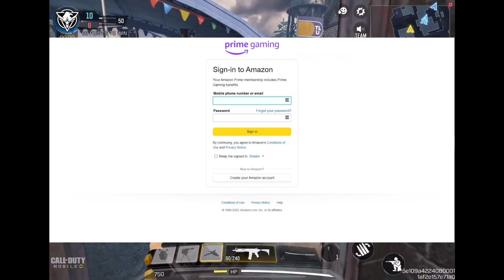12 October 2023 COD Mobile Free Redeem Code|CODM Redemption Redeem Code 2023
HOW TO UNLOCK NEW REWARDS AT  Call Of Duty Mobile Season Ten
FREE CRATES IN SEASON TEN CALL OF DUTY MOBILE
BATTLE PASS/CRATES/LUCKYBOX

Working Redeem Code for Call of Duty January 2023
New call of duty redeem codes
COD MOBILE New Free Active Today Redeem Codes
COD MOBILE redeem codes
COD MOBILE Redeem Codes 2023
Call of duty mobile redeem code 2023